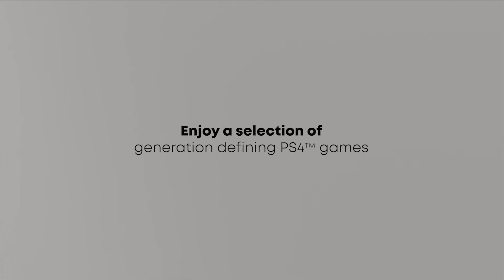أقوى الألعاب مجاناً على سوني 5 بلايستيشن بلس 🔥 / PlayStation Plus Collection PS5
Sony Announces Free PS Plus Collection Games For PlayStation Plus Subscribers On The PS5 System!

We hope you like the video 🎞 and you have enjoyed with us 😊

Our goal to be the first in your hearts 💕
Our name is decorated with roses 💐👥

Thank you from the bottom of our hearts and wait for more of us ✨

list of the Games :

 Uncharted 4
Days Gone
Until Dawn
Detroit Become Human
Battlefield 1
Fallout 4
Bloodborne
Ratchet & Clank
Persona 5

سوني أعلنت عن حزمة ألعاب PS Plus Collection المجانية لمشتركي خدمة PlayStation Plus على جهاز PS5 !

* نتمنى أن يعجبكم الفيديو 🎞 وتكونوا قد أستمتعتم معنا 😊

* هدفنا أن نكون الأول في قلوبكم 💕
* ويزخرف إسمنا بالورود 💐لكم 👥

😘 نشكركم من أعماق قلوبنا ❤ وانتظرو المزيد منا ✨